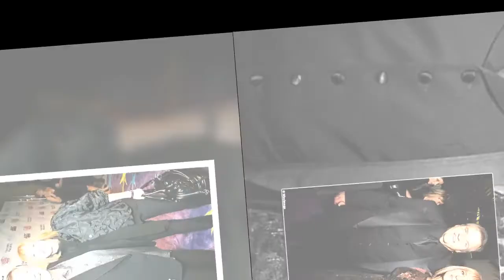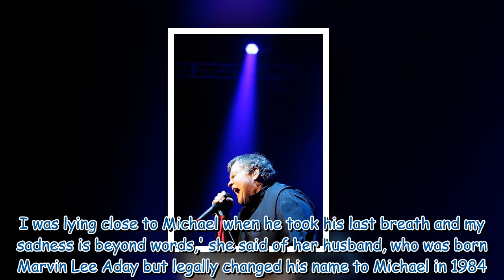Meat Loaf's widow Deborah Aday reveals there will be a celebration of life service 501419